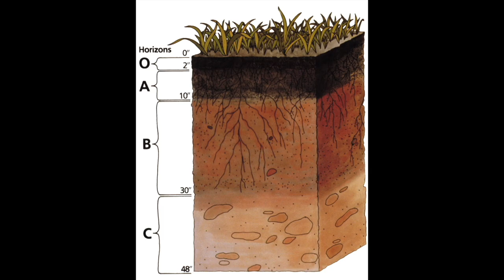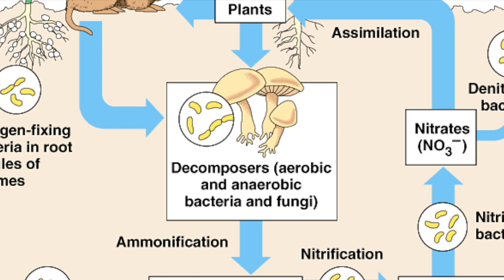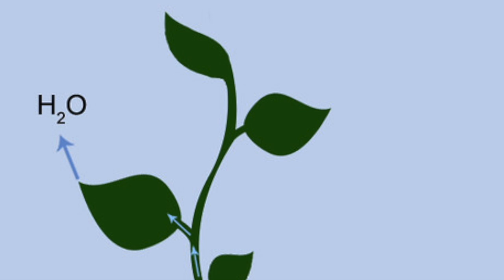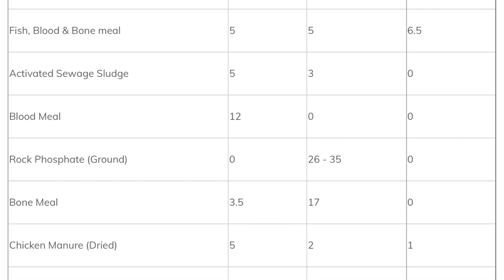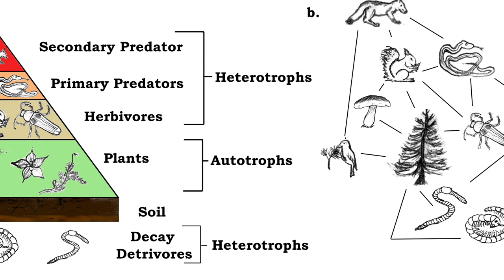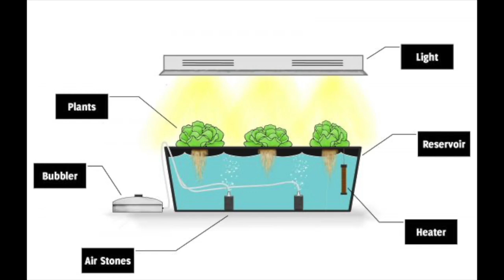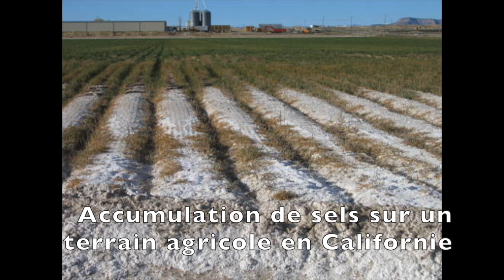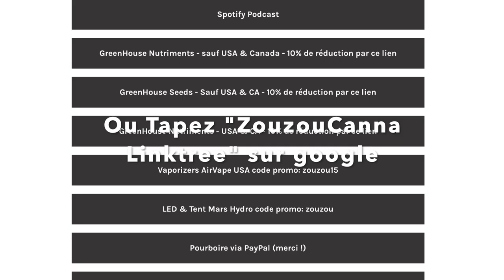Le Substrat et la Nutrition pour Culture intérieur !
21+

À titre éducatif seulement.

Rabais sponsors LED, tentes, extracteurs intelligents, filtres à charbon, graines, nutriments organiques, vaporisateurs de fleurs séchées